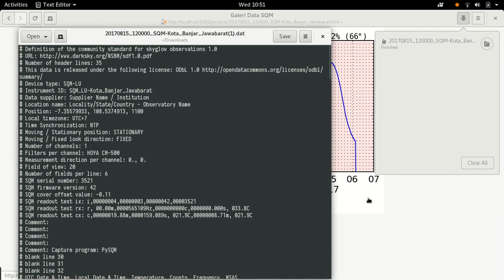PySQMWeb Apps Demo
PySQMWeb is web app of PySQM Data Gallery.